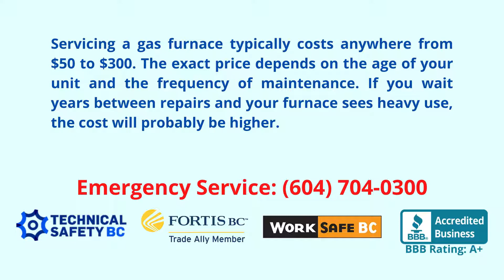How much does it cost to service a furnace?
Servicing a gas furnace typically costs anywhere from $50 to $300. The exact price depends on the age of your unit and the frequency of maintenance. If you wait years between repairs and your furnace sees heavy use, the cost will probably be higher.